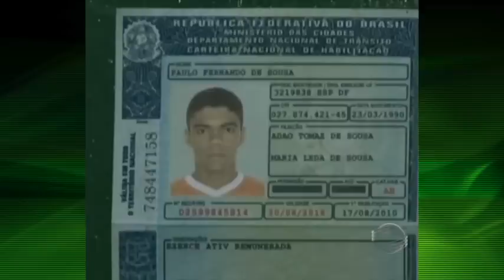TV Cidade Verde entrevista motorista de Wellington Dias